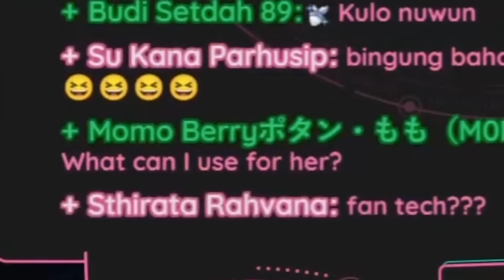Calli raids Risu at the perfect timing!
In this stream, Risu doing her Monday Malas Stream (MMM)

source :
【M.M.M.】Monday Morning Malas : October Malas【Ayunda Risu】
Talents in this clip :
Ayunda Risu